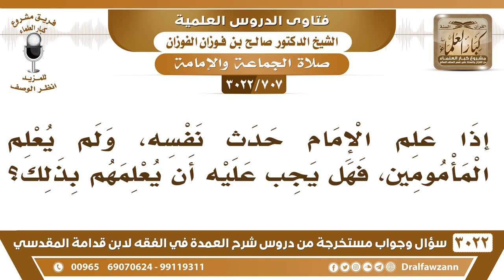[707 -3022] إذا أحدث الإمام أثناء صلاته، هل يجب عليه أن يُعْلم المأمومين؟ - الشيخ صالح الفوزان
-"[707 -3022] السؤال: إذا علم الإمام حدث نفسه، ولم يعلم المأمومين، فهل يجب عليه أن يعلمهم بذلك؟
الجَوَابُ: نعم، يخرج، يجب عليه يخرج من الصلاة، ولا يجوز له يستمر في الصلاة وهو يعلم أنه محدث، ما يجوز له هذا أنه يستمر، يخرج ويقدم واحدا يبدأ الصلاة بهم من جديد، نعم.
للاشتراك في قناة الشيخ صالح الفوزان

للاستفسار والإقتراحات والدعم
رئيس الفريق
لمشروع كبار العلماء